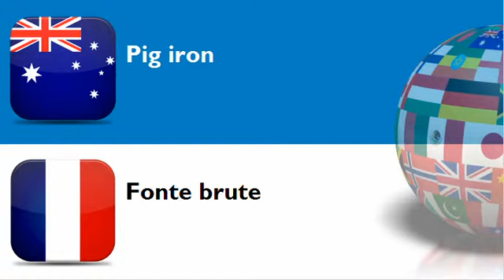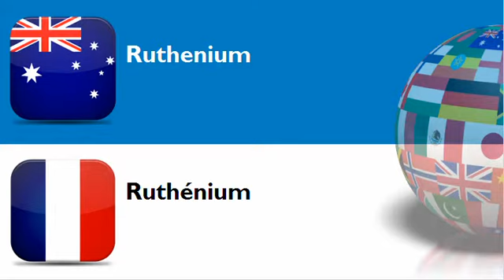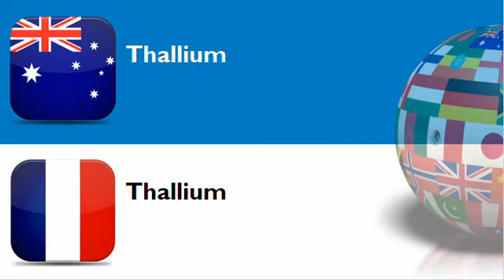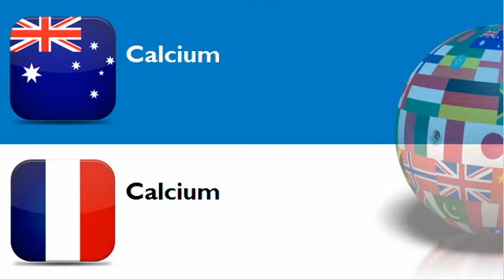FRENCH FOR AUSTRALIANS = CATEGORY = Basic metals